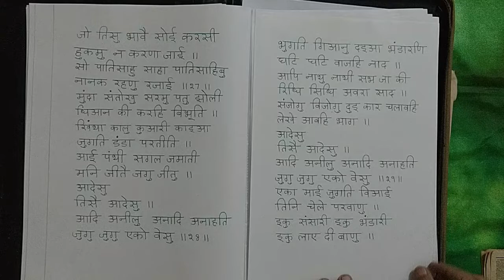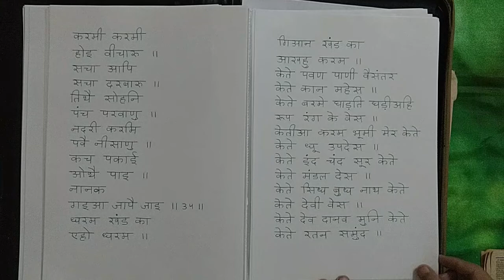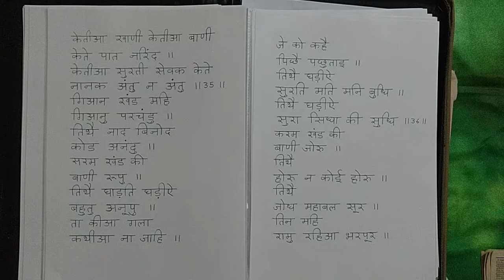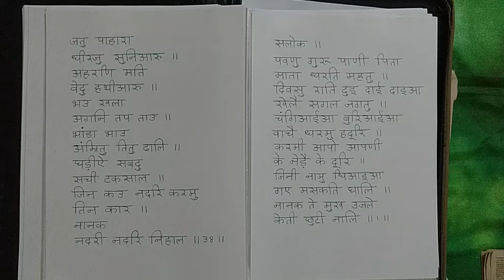Japji Sahib likha hua जपजी साहिब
Japji Sahib likha hua जपजी साहिब from Gur Nanak asra youtube channel date 18 July 2022